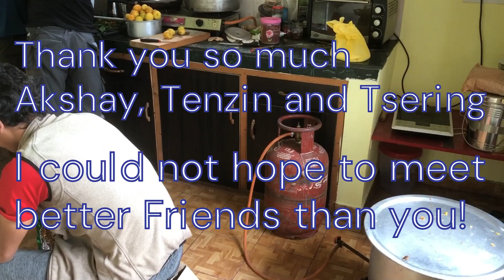Jammin'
With Friends in the Name of the Lord...:-)